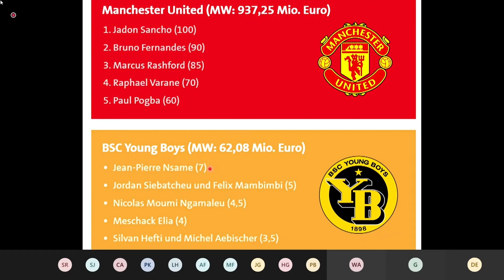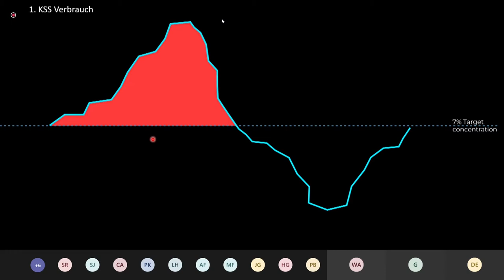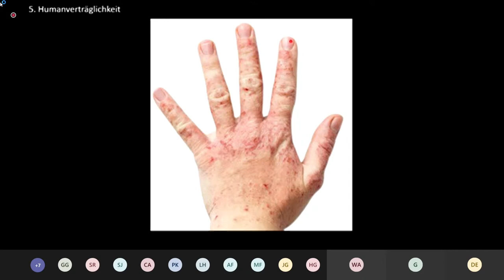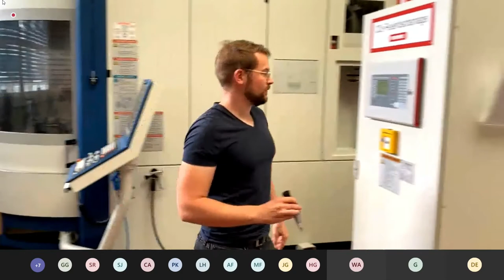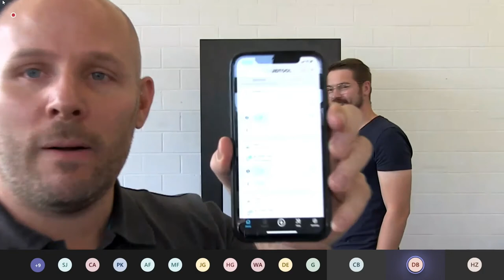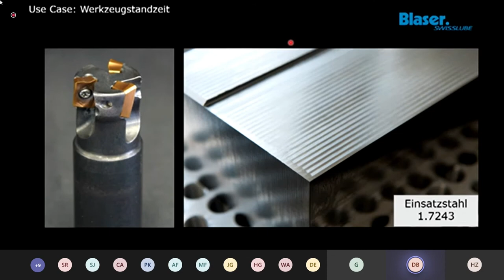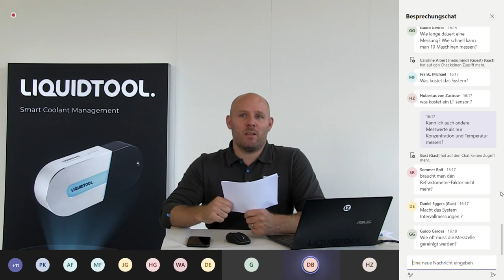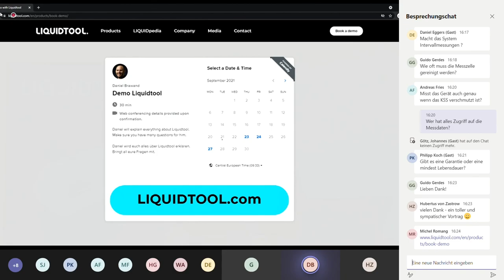Smartes Kühlschmierstoff-Management | Daniel Brawand | DiMaP 3.0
Die Konzentration des Kühlschmierstoffs ist der wichtigste KPI in der zerspanenden Industrie. Diese kühne Behauptung wurde von Daniel Brawand, Head of Marketing und Sales bei Liquidtool Systems, während dieser Präsentation aufgestellt.

Er erklärt, wie er zu dieser Schlussfolgerung kommtund warum er glaubt, dass sie für jeden Schritt der Metallzerspanung, des Fräsens und Schleifens gilt.

Daniel zeigt ausserdem, wie das Kühlschmierstoff-Management von Liquidtool funktioniert und wie einfach es eingerichtet und installiert werden kann.

Dieser Vortrag wurde während der DiMaP 3.0 - Digital Machining Marketplace am 21. September 2021 gehalten.